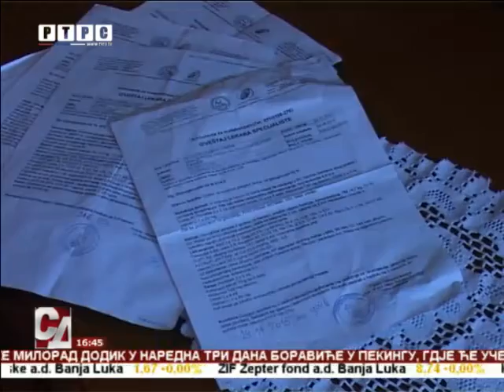Trogodišnja djevojčica iz Čajniča boluje od rijetke bolesti, glikogeneze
Glikogenoza je bolest od koje obolijeva jedno od 100.000 hiljada djece. Od ove rijetke bolesti boluje i trogodišnja Teodora Lončar, iz Čajniča. Djevojčica je pod stalnim nadzorom roditelja i ljekara, zbog čega joj je i djetinjstvo drugačije u odnosu na vršnjake.
Na prvi pogled Teodora je napredna djevojčica.Tako se činilo i ljekarima u prvih šest mjeseci od njezina rođenja. Ipak, roditelji su uvidjeli da djevojčica nije dobro – stalan plač i promjene na tijelu i za ljekare su bili nepoznanica. Jetra je bila uvećana zbog čega su ljekari sumnjali da je virusna infekcija.